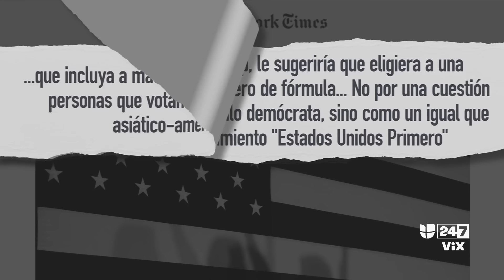Si Trump gana la candidatura republicana, ¿quién sería su fórmula vicepresidencial?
Todo parece indicar que Donald Trump será el candidato republicano que aspirará a la presidencia de EEUU y ahora la pregunta es ¿quién podría ser su compañero de fórmula? Recientemente Trump aseguró estar impresionado con Tim Scott, pero ¿es el senador la mejor opción para impulsar al expresidente? Debatimos las opciones que tiene Trump con los analistas republicanos Carlos Díaz Rosillo y María Herrera Mellado.

Maity Interiano

Un programa de debate y análisis sobre los titulares más candentes del día. Conducido por Luis Carlos Vélez junto a un panel de colaboradores de Noticias Univision e invitados selectos de ambos lados del espectro político y los medios.